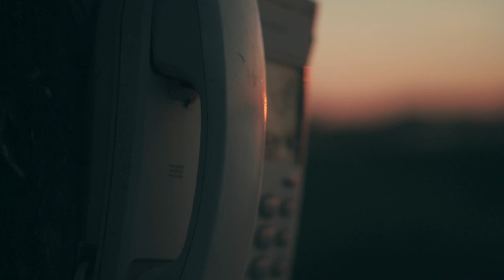ОСТРОВ ПАРУСА 2020 | Sony 5100 | Sony 50mm f1.8 | gopro8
Парус, ветер и хорошая компания!